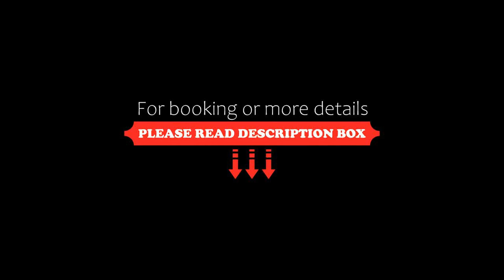Casa das Penhas Douradas Burel Mountain Hotels, Manteigas, Portugal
About Property:
Situated in Serra da Estrela Nature Park’s mountains, this design hotel offers mountain-view rooms with amenities including an LCD TV. Free Wi-Fi is available throughout the hotel.
Casa das Penhas Douradas’ wood-paneled rooms feature large picture windows and a furnished veranda with mountain views. Each is equipped with a satellite TV. Connected rooms for families are available upon request.
Casa das Penhas’ bar serves all-day drinks and cocktails. The hotel’s restaurant uses local prod...
Property Type: Hotel
Address: Penhas Douradas, 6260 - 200 Manteigas, Portugal
Searching For
1. Casa das Penhas Douradas Burel Mountain Hotels - Manteigas - Portugal
2. Casa das Penhas Douradas Burel Mountain Hotels - Manteigas - Portugal Address
3. Casa das Penhas Douradas Burel Mountain Hotels - Manteigas - Portugal Rooms
4. Casa das Penhas Douradas Burel Mountain Hotels - Manteigas - Portugal Amenities
5. Casa das Penhas Douradas Burel Mountain Hotels - Manteigas - Portugal Offers and Deals
Audio Credit:
Track Title: Reasons To Hope
Artist: Reed Mathis